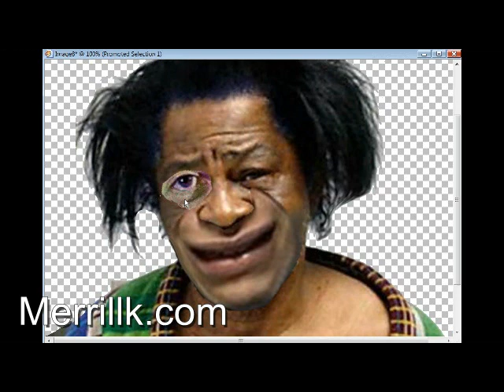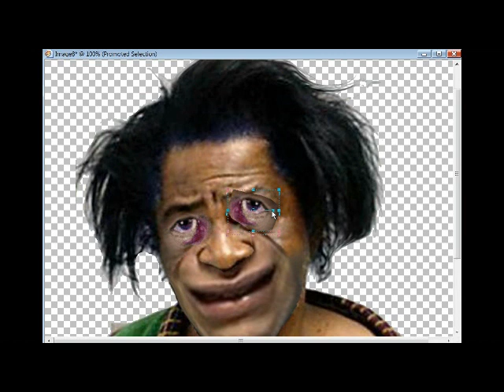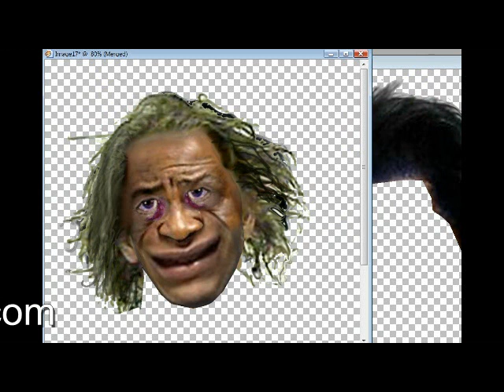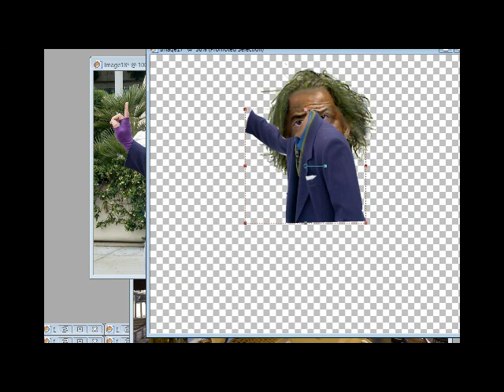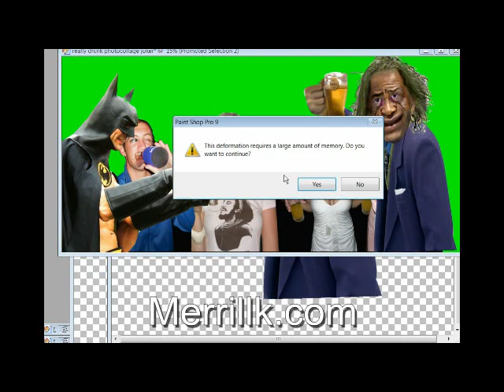Famous Mugshot Morph: Nick Nolte, James Brown, Pee Wee, Miss Arizona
Why the long face? This video is a photo morph (photocollage) of the greatest mugshots of all time. I merged Nick Nolte, James Brown, Paul Reubens (Pee Wee Herman) and Miss Arizona contestant Kumari Fulbright.

Mugshots (James Brown, Paul Reubens, Nick Nolte, Kumari Fulbright were taken by government workers (public) and are in the public domain.  I also used this photo and this one